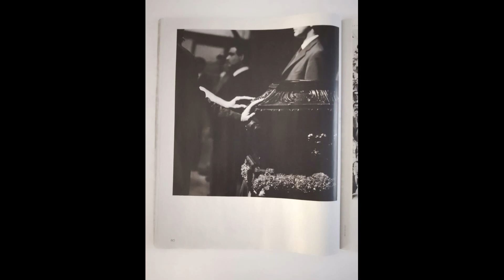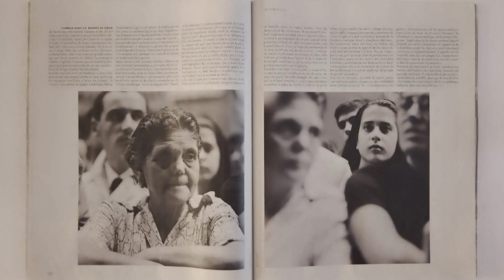Mario Carnicelli, fotografo internazionale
Intervista a Mario Carnicelli, fotografo pistoiese che ha ricevuto un riconoscimento internazionale ad un concorso a Parigi.